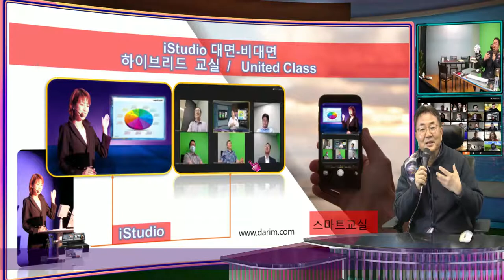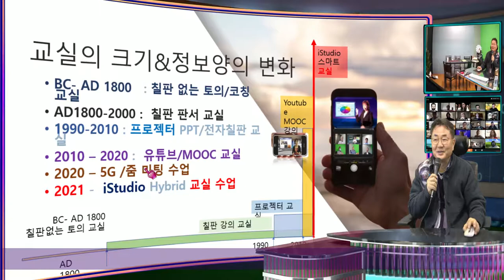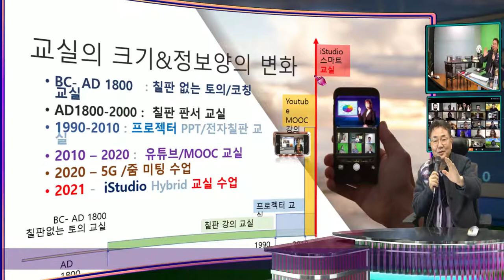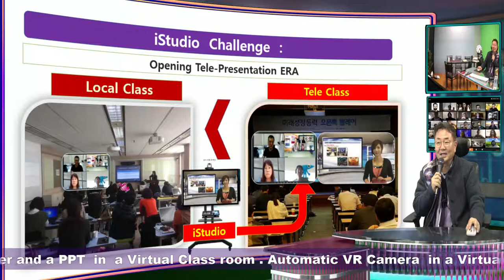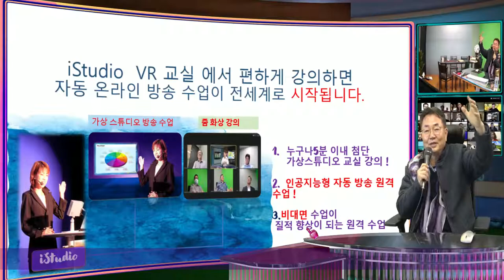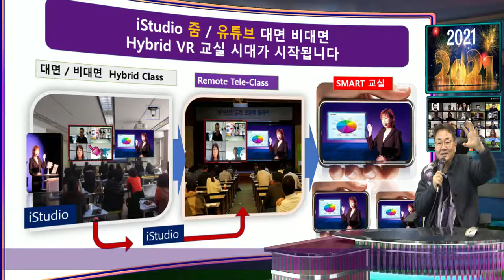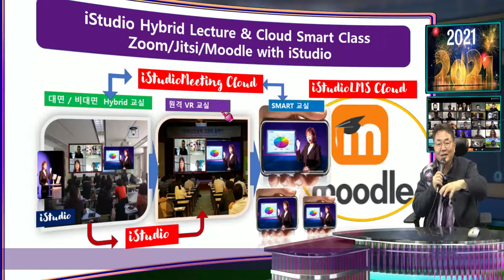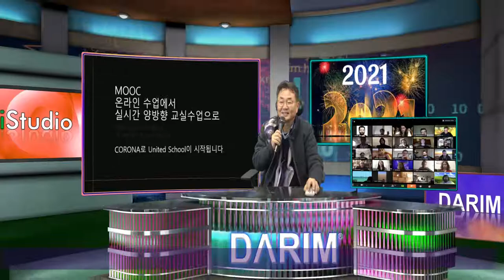HYBRID 교실 수업, iStudio 라이브 강의입니다. 편집없는 수업, 실시간 강의문화가 2021 iStudio Class로 시작됩니다.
TeleVision 방송 기술이 온라인 수업에 사용하는 어려움 - 코로나 상황에서 전국 3만 학교 방송실에서 수업이 이루어 지지 못한 방송기술을 Tele_Presentation기술로 승화시킨 iStudio기술, 2021년 교실에서도, 회의실에서도, 사무실에서도 스마트 교실로 전세계 프리젠테이션이 시작되게 합니다.  원격지 회의, TelePresence 장치들의 제한된 프리젠테이션 회의가 새롭게 TelePresentation으로 탄생되게 됩니다.